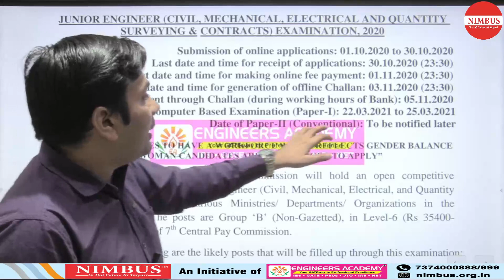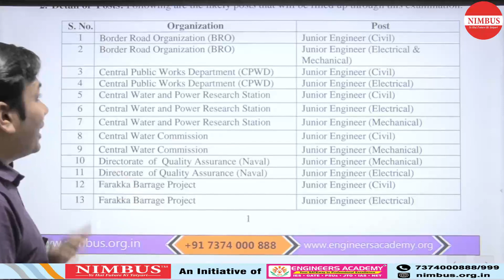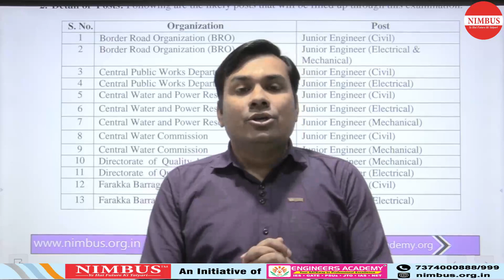SSC JE 2020 Recruitment | Full Details| SSC JE notification |Exam date | SSC JE 2020 vacancy details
If you are looking for guidance and courses to prepare for GATE 21, ipate 2020, ssc je 2020, RSEB or any Aen /Jen Exam then Nimbus learning is the right channel for you .